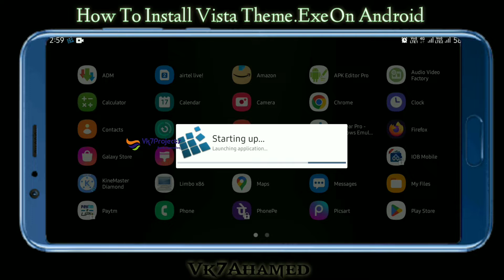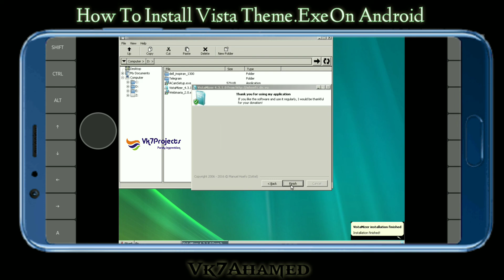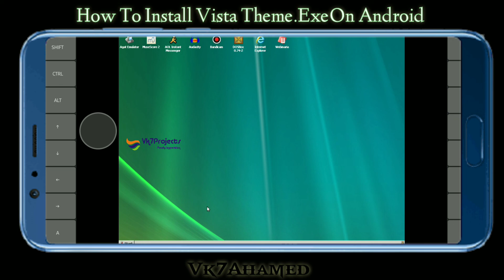How To Install Vista Theme. Exe On Android || Vk7projects || Exagear Windows emulator